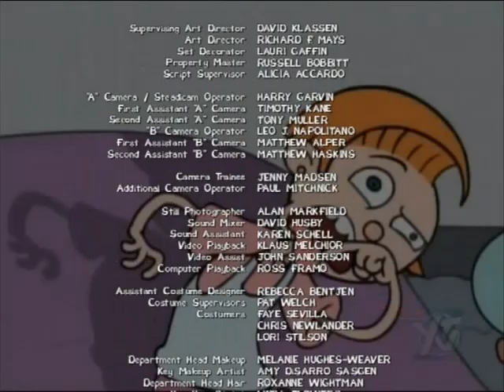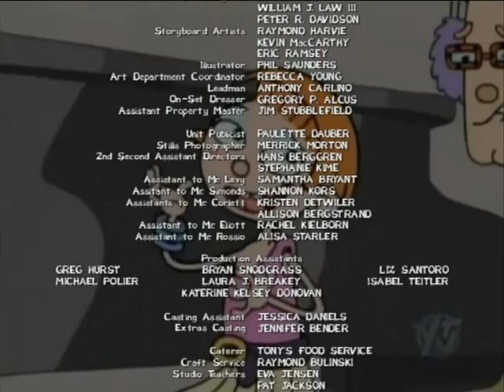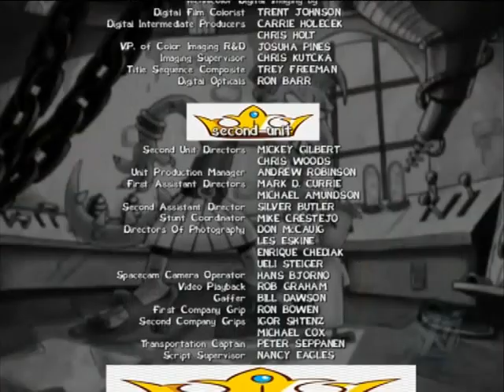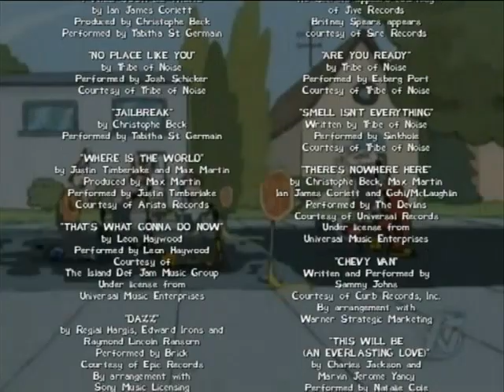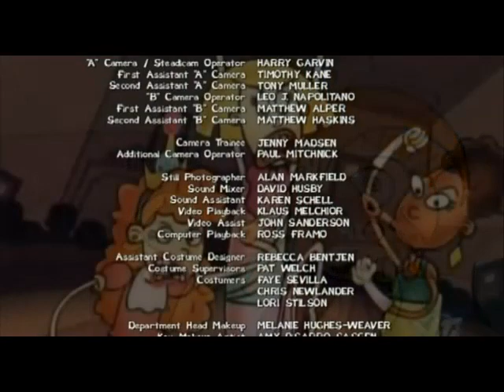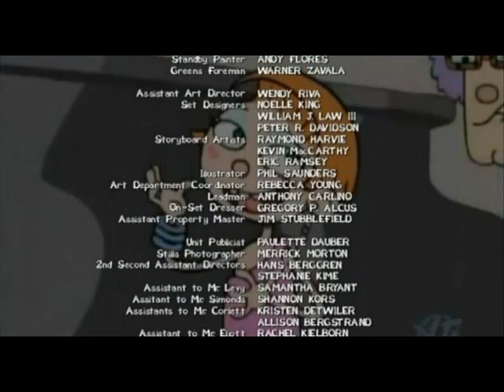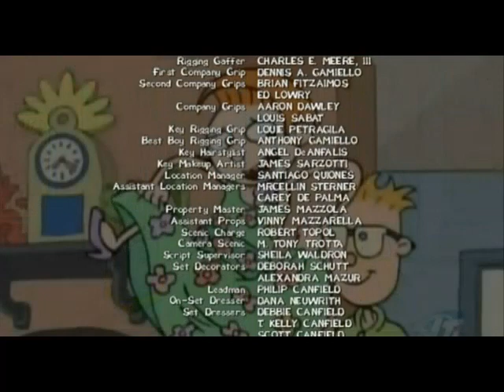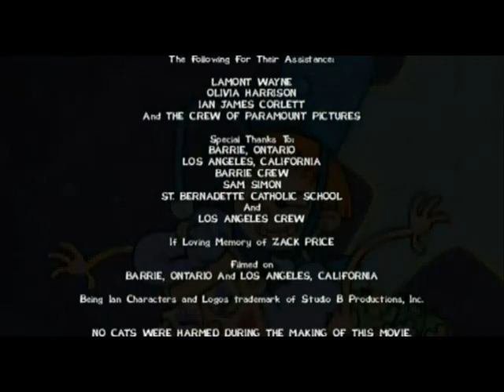Being Ian Miss Tween Age Burnaby (2004) Fullscreen and Widescreen End Credits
Being Ian Miss Tween Age Burnaby is owned by Paramount Pictures and Hurt Scrawl Pictures

Being Ian Miss Tween Age Burnaby Aspect Ratios 1.85:1 And 1.33:1

Being Ian Miss Tween Age Burnaby On Video and The Special Collector's Edition 2-Disc DVD December 14, 2004

Being Ian Miss Tween Age Burnaby Special Collector's Edition 2- Disc Set DVD Disc One Fullscreen Version & Special Features and Disc Two Widescreen Version & Special Features